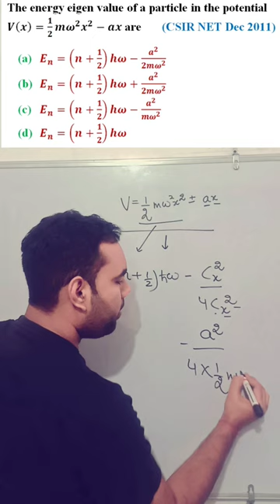Csir Net physics short tricks Quantum Physics Dec 2011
CSIR NET Physics Tricks Dec 2011 Quantum Physics
csir net physical science lecture
Csir net physics previous year solved question papers
Csir net tricks